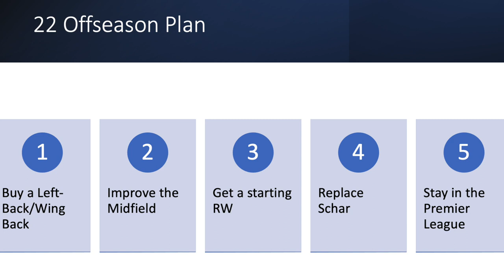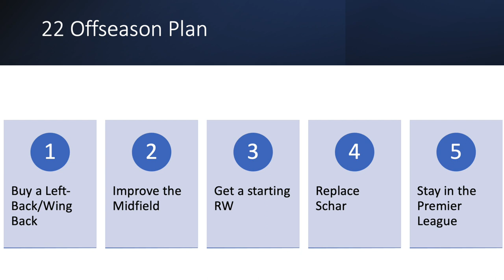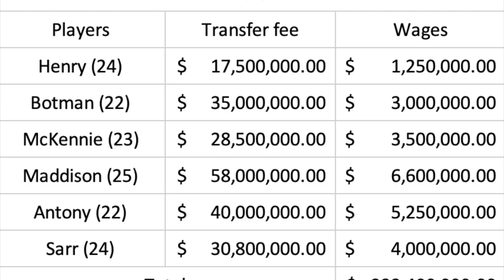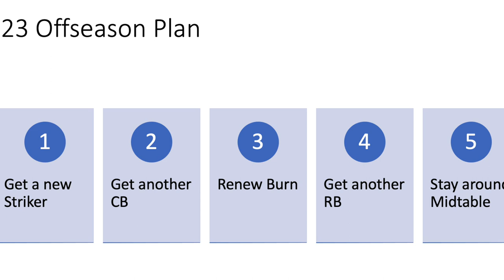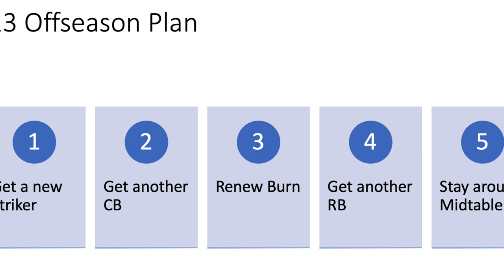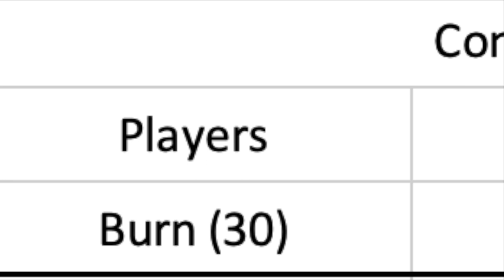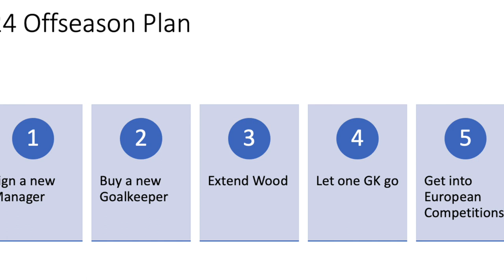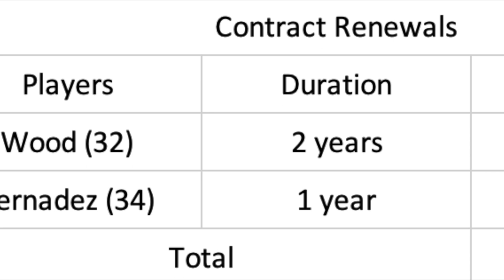Rebuilding Your Team Episode 07 Newcastle United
On the 7th episode of this series we are looking at new rich team in Newcastle United as we go from fighting relegation to try and get to European Football